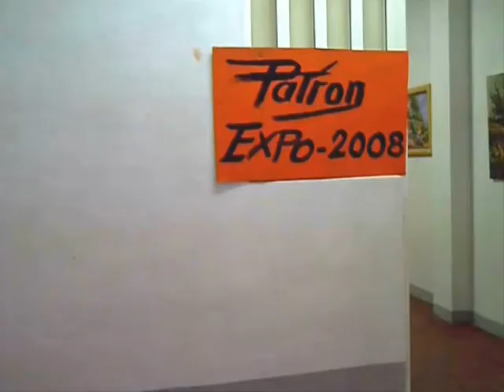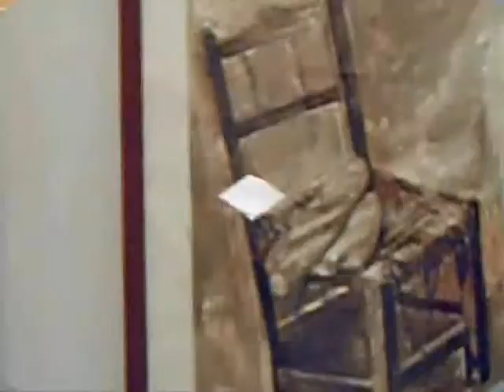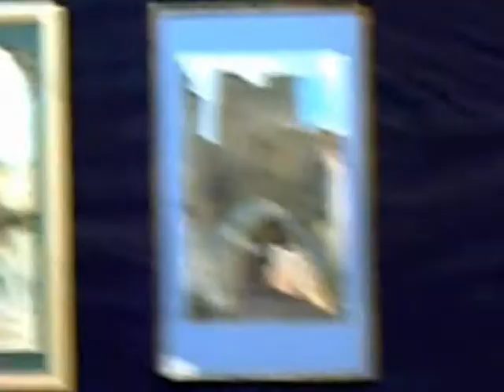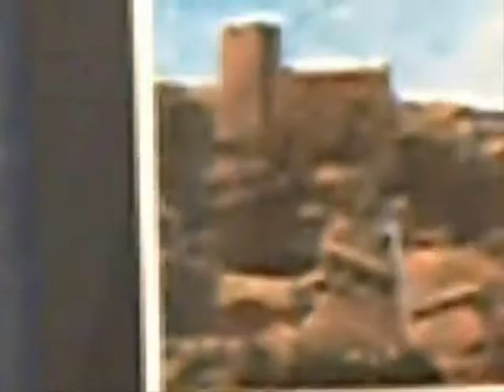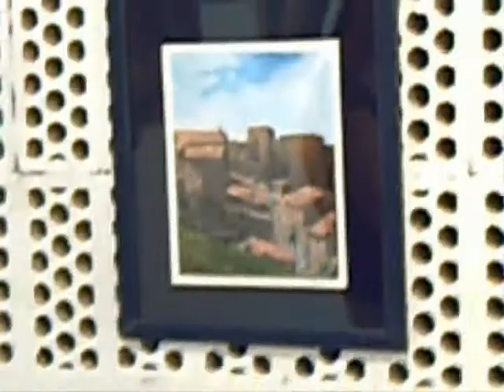EXPOSICIÓN PATRÓN 2008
EXPOSICIÓN DE ÓLEOS , ACUARELAS , NOGALINAS Y  TECNICAS MIXTAS EN LA "FERIA Y FIESTAS" DE BUÑOL (VALENCIA),DEL  22 DE AGOSTO AL 1 DE SEPTIEMBRE DEL  2008.